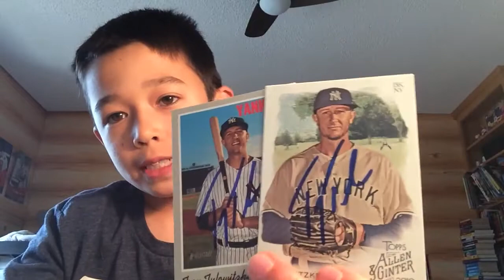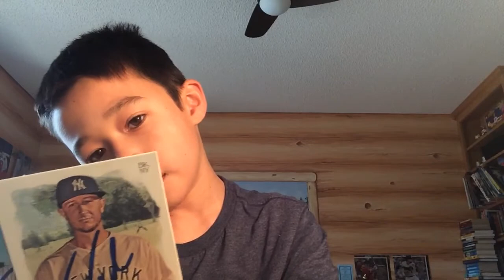Troy Tulowitzki TTM over 1 year success!